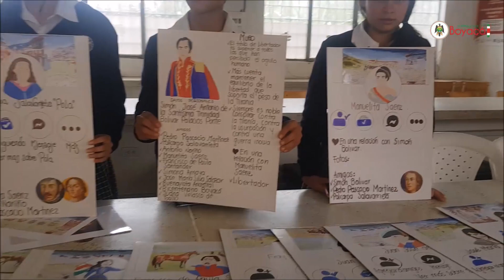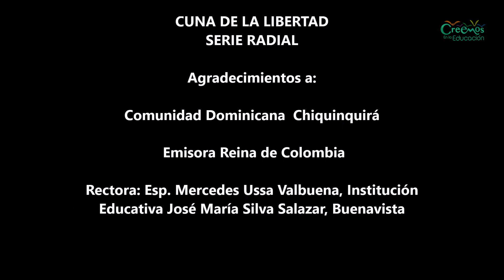Fescol 2019 - Detrás de cámaras Podcast Cuna de la libertad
Institución Educativa José María Silva Salazar - Buenavista